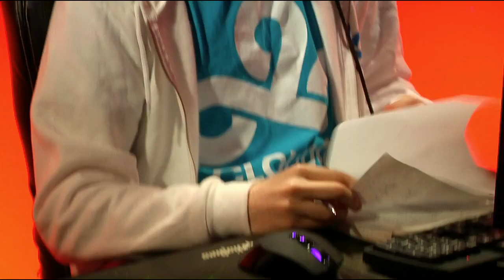NA LCS Players describe the perfect League of Legends player || NA LCS Summer split 2013 W9D2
What do you get when you combine Mancloud and Meteos? Hmm...
If you like the video, don't forget to press the like button, comment and share, because sharing is caring! :)